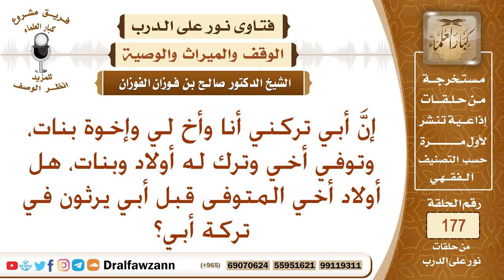هل يرث الأبناء مع أعمامهم؟ الشيخ صالح بن فوزان الفوزان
نص السؤال: إنَّ أبي تركني أنا وأخ لي وإخوة بنات، وتوفي أخي وترك له أولاد وبنات، هل أولاد أخي المتوفى قبل أبي يرثون في تركة أبي؟
السيرة الذاتية :
للاشتراك في قناة الشيخ صالح الفوزان

رئيس الفريق
لمشروع كبار العلماء